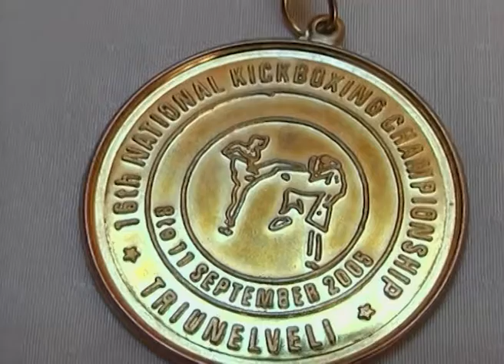Manasi | Marathi TV Serial | Episode - 576 | Best Scene | Zee Marathi